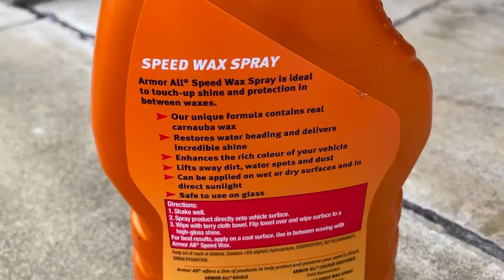Armor All Speed Wax Spray Results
Armor All Speed Wax Spray
Results On This Beautiful Amazing Cosmos Black Metallic 2 Years Old Mercedes-Benz A200d AMG Line

Have an Great Day/Evening

Any Comments Are Warm Welcome. Take Care. See you Soon